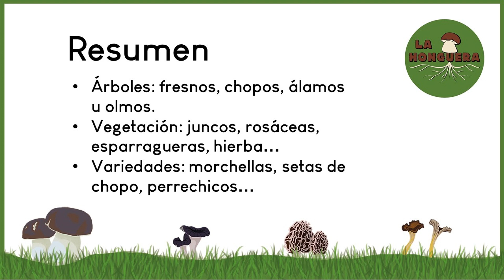Bosques de Ribera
Es tan importante en el mundo de la micología conocer las distintas variedades de setas como los diferentes hábitats en los que se dan dichas setas. Estudiar y saber las características de estos hábitat nos van a permitir saber localizar de manera más fácil, las zonas concretas dónde buscar y recolectar las setas.

Hoy os presentamos los bosques de ribera. Zonas no muy conocidas que producen variedades de setas muy interesantes, como pueden ser las muy apreciadas morchellas.

¡Esperamos que os guste y nos vemos en el monte!